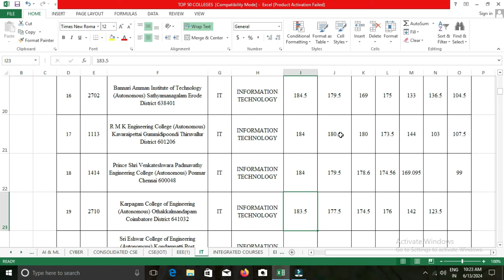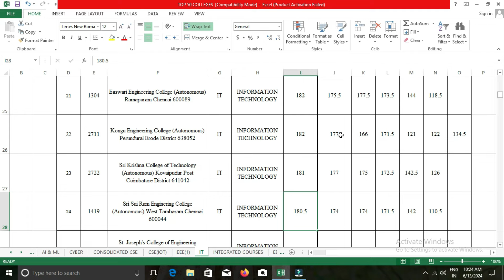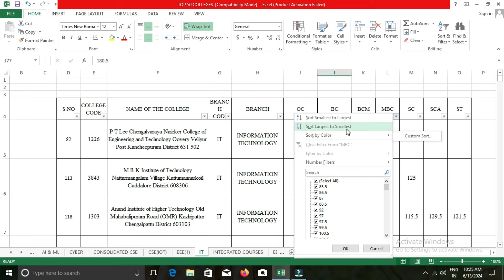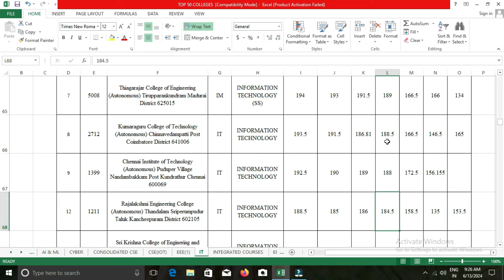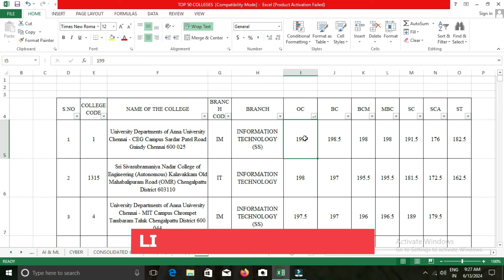180 -200 CUTOFF | INFORMATION TECHNOLOGY | கடந்த வருடம் எந்தெந்த கல்லூரிகளில் இடம் கிடைத்தது | TNEA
OUR SERVICES:
 APPLICATION FILLING
 CHOICE FILLING
 PERSONAL COUNSELLING
 A TO Z HIGHER EDUCATION GUIDANCE
We can able to give an expert guidance on the following domains:
 Medical Courses
 Paramedical Courses
 Dental Courses
 Veterinary Science Courses
 Engineering Courses
 Architecture Courses
 Polytechnic Courses
 Arts Courses
 Science Courses
 Education Courses
 Law Courses
 Design Courses
 Fishery Courses
 Maritime Courses
 Commerce Courses
 Aviation Courses
 Catering Courses
 Hospitality Courses
 ITI Courses
 Defence Courses